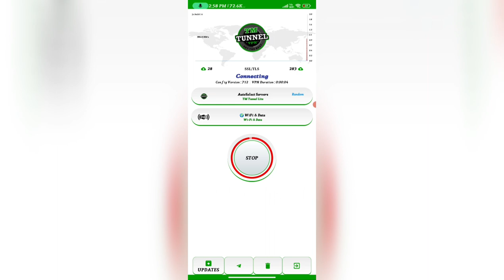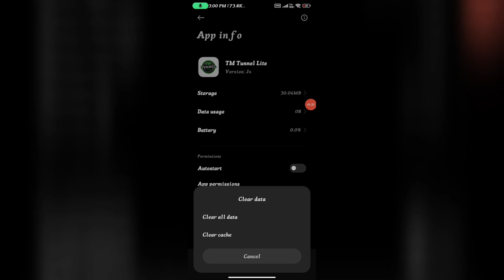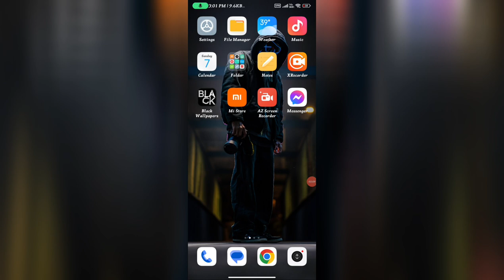TM Tunnel Lite Connecting Problem | TM Tunnel Lite Connect Nahi Ho Raha Hai |TM Tunnel Connect Issue